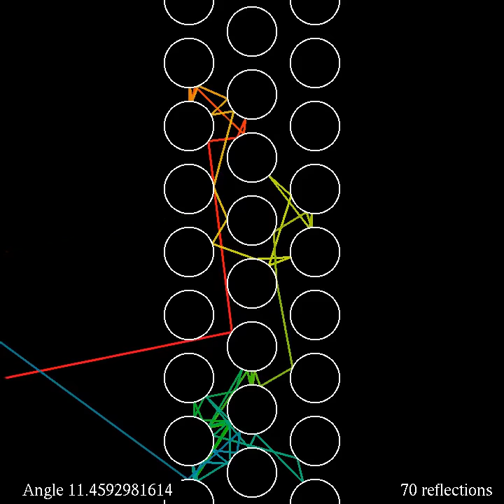Illustrating the butterfly effect with a laser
This new episode shows how sensitive dependence on initial conditions, known popularly as "butterfly effect", can be demonstrated by shining a laser on an array of cylindrical perfectly reflecting obstacles. From the start to the end of the simulation, the angle of the arriving laser beam changes by 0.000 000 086 degrees. The simulation pauses briefly whenever the beam is reflected at least 50 times on the cylinders. To make the beam's path easier to follow, the color changes slightly at each reflection, and the intensity decreases slightly.

The riff appears to be inspired by "Tom Sawyer" by Rush